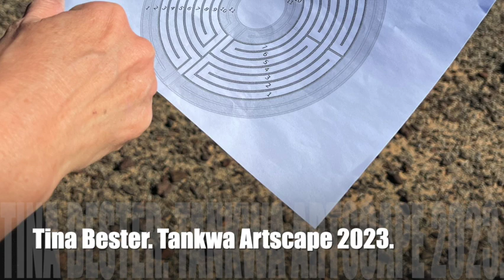Tina Bester - Tankwa Artscape 2023